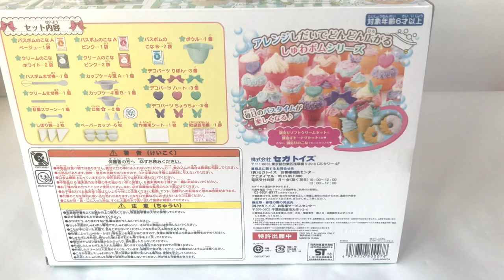美味しそうな バスボム 作り！しゅわボム カップケーキベーシックセット セガトイズ diy まさおちゃんねる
今日の動画は「 美味しそうな バスボム 作り！しゅわボム カップケーキベーシックセット セガトイズ diy まさおちゃんねる 」です。

まさおちゃんねるでは、子どもたちに人気のおもちゃを実際に開けて見たり、遊んでいる動画をアップしています。
拙い動画ですが見ていただけるととってもうれしいです。